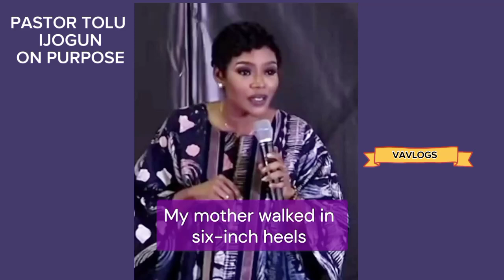My Mother Walked in 6- inch Heels, Pastor Tolu Ijogun Odukoya Teaches on Purpose